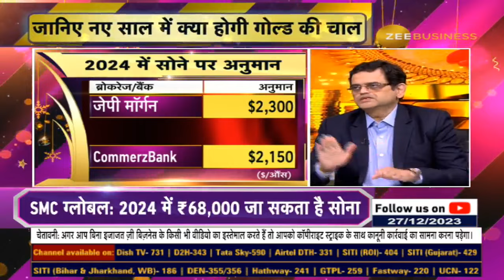Gold Price for first 6 months of the year 2024? Know here | Zee Business | Commodity Trading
🪙  2024 की पहली छमाही में क्या होगा गोल्ड का दाम? जानने के लिए देखिए ये वीडियो